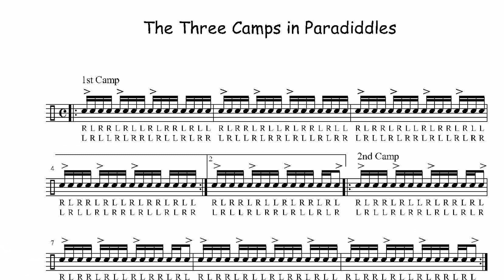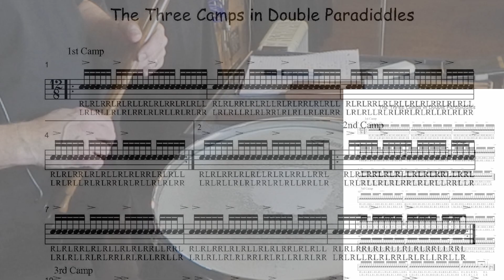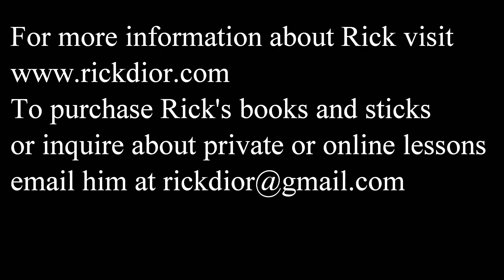Paradiddle Variations-Let's Go Camping Video Series Part 2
Here is the 2nd part in a series of videos all about my book Let's Go Camping, Variations on the Three Camps. This is a hand technique book that uses simple repetitive exercises to create hand strength, endurance, evenness and control.
In this video I play and explain the 4 paradiddle variations in the book.
They include single paradiddle, double paradiddle, triple paradiddle and paradiddle-diddle variations.
Time Stamps
0:00 Single Paradiddles
7:08 Double Paradiddles
12:29 Triple Paradiddles
16:47 Paradiddle-diddles
The playlist that contains performances of all of the etudes in the book can be found here:
The pad is a Quiet Tone Drum Mute made by Sabian.
The metronome is a Yamaha Click Station.